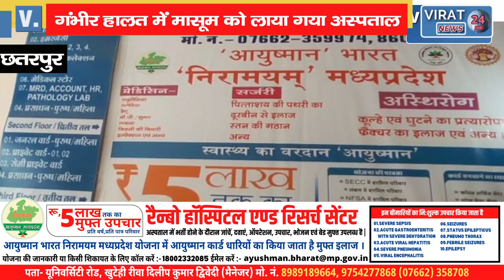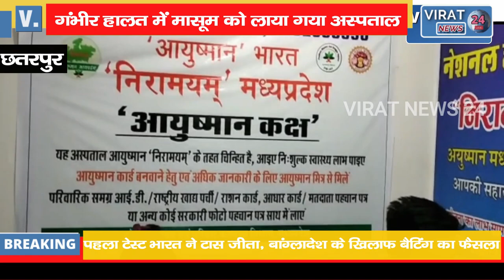ढाई साल की मासूम को कुत्तों ने काटा,गंभीर घायल अस्पताल में भर्ती,कुत्तों को खिलाते वक्त हुआ हादासा !